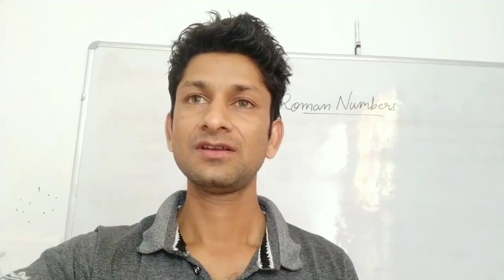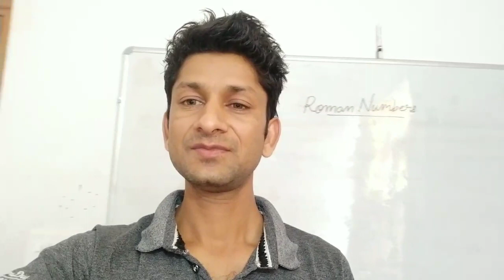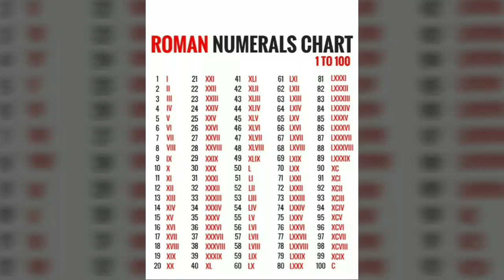Roman Numbers 1 to 100